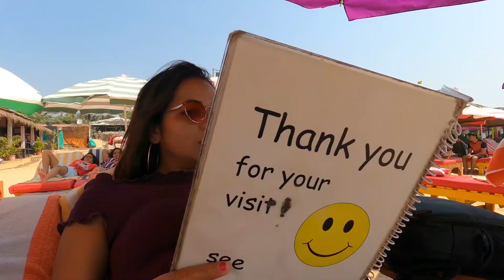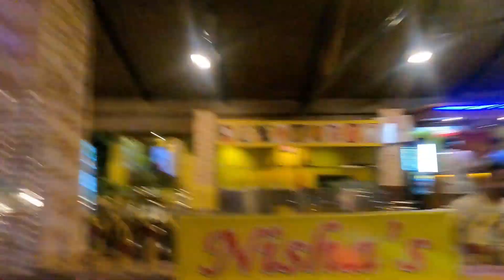Goa Vlogs -Mid Night Masti on Baga Beach On Valentine Night ! Must Watch Before Visiting Goa !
Hey guys! Welcome back to another vlog. We randomly decided to go take a trip to Goa and I am so excited! I I had a great time here and I hope you enjoyed the vlog too. :)